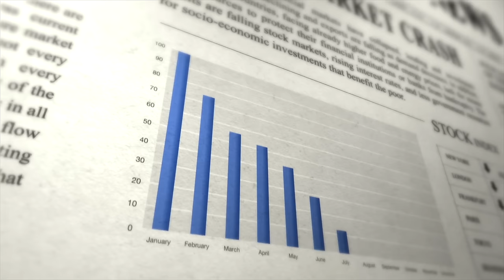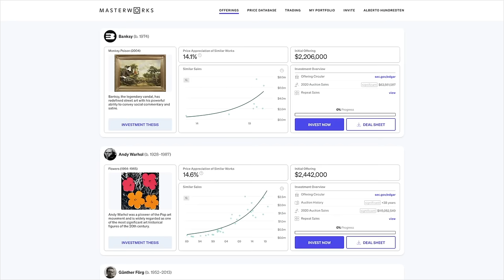Did I Fall Out With Tony? | A Honest Video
Did I Really Fall Out With Tony?

Skip the waitlist and invest in blue-chip art for the very first time by signing up for Masterworks